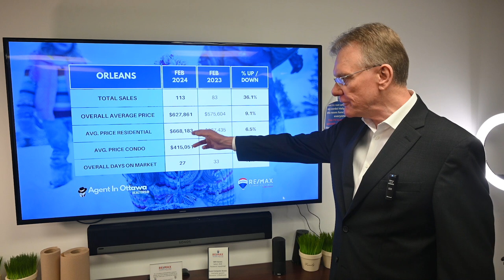Orleans Real Estate Market Update February 2024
Main Housing Statistics for Orleans, March 1, 2024. There were a total of 113 home sales in Orleans in February 2024, up 36.1%. 95 sales were freehold homes, vs 63 last year, and 18 sales were condos, vs 20 last year.

The average price for a Freehold House in Orleans in February was $668,183, up by 6.5%. This includes all detached houses, townhomes, semi-detached homes.

The average price for a Condo in Orleans in February was $415,051, up by 0.7%. This includes apartments, row units as well as stacked condos.

See even more information about the market in Orleans...